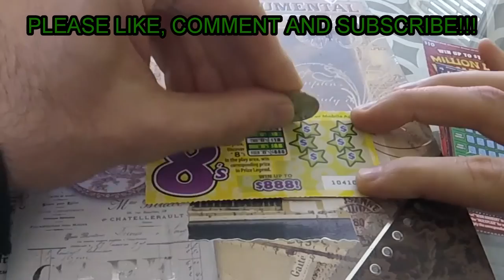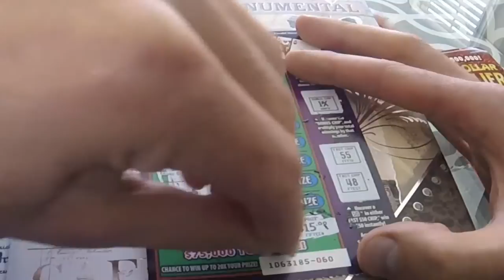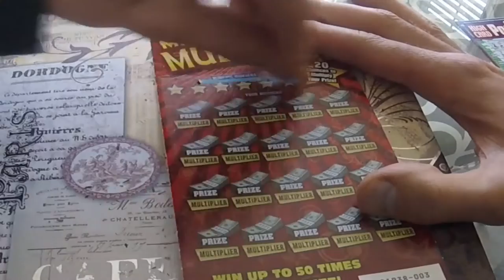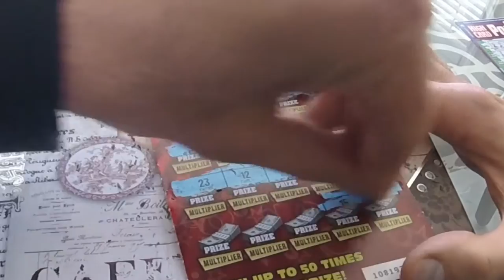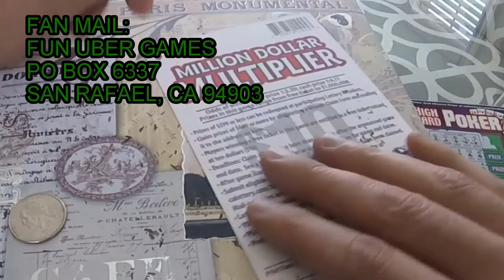VERY NICE WIN FOR ALEXIS! - 3X THE TICKET VALUE! - 2 WINNERS! - $16 OF INSTANT LOTTERY SCRATCHCARDS!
Win money every Tuesday and Friday.  Watch me scratch off California instant lottery scratch card tickets. You may even win money watching me scratch off instant lottery tickets.  The tickets I scratch off are in denominations of $1, $2, $5, $10, $20 and $30.  I usually scratch off $5, $10 and $20 instant lottery tickets.  I sometimes scratch off lottery ticket sent in by my subscribers or other YouTube channels.  You can send me fan mail by sending it to the below address.  I will make a video for you and all winnings on the instant lottery scratchoff tickets will go back to you.  You can also send money via paypal and I will use that money to by you California instant lottery scratchoff tickets.  I will make a video scratching off those tickets and all of the winnings will go back to you.